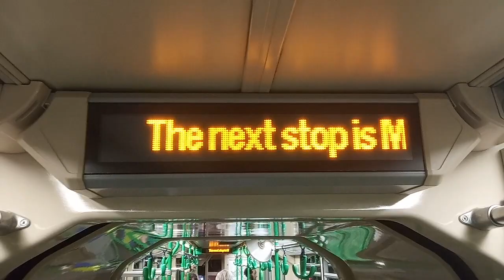Moonee Ponds Junction Tram-spotting Part 2 - Night